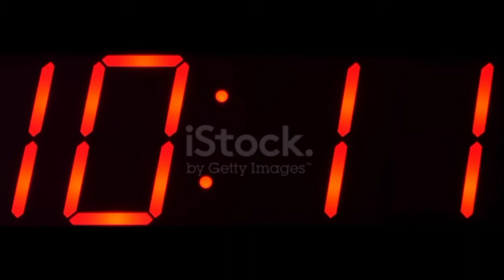5 TAONG GULANG NA BATA TINANGKANG PATAYIN DAHIL LAMANG SA PERA! (TAGALOG SAD INSPIRING STORY)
5 TAONG GULANG NA BATA TINANGKANG PATAYIN DAHIL LAMANG SA PERA! (TAGALOG SAD INSPIRING STORY)

Isang bata na walang malay naging kaawa awa dahil lamang sa ninanais na yaman.

inspiring story
tagalog inspiring story
inspiring story tagalog
tagalog story
amazing story
karl stories ph
sad inspiring story
sad story
sad story inspiring
5 taong gulang na bata
tinangkang patayin
pera
tagalog inspiring
love story
short film
alam mo ba
karl stories
tagalog short story